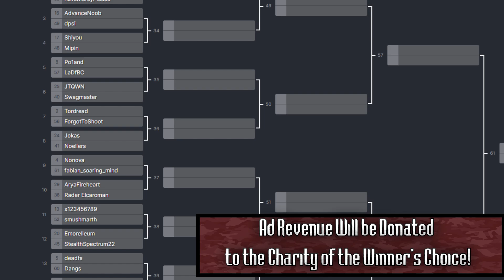Players Revealed | Advance Wars Master League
🎮 Round 1 Games:
The Advance Wars MASTER LEAGUE!

The Advance Wars Master League is an Advance Wars tournament hosted on AWBW that will feature the 64 best players going head to head on some of the best maps AWBW has to offer. Simply fill in the google signup form and if you make the cut, your matches will be automatically generated by the site. The winner gets a money prize and gets to pick a charity to donate ad revenue from my channel to!